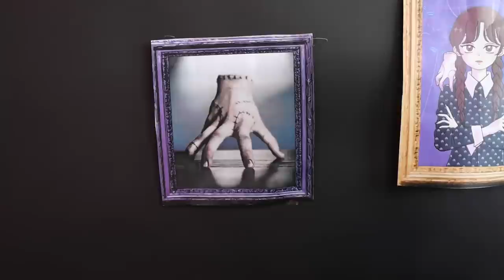공부방 꾸미기: 블랙VS핑크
공부방을 예쁘게 꾸며볼까?!
오키님들
누구방이 더 예쁜지 투표로 알려주세요!